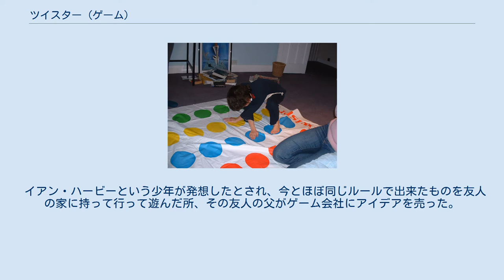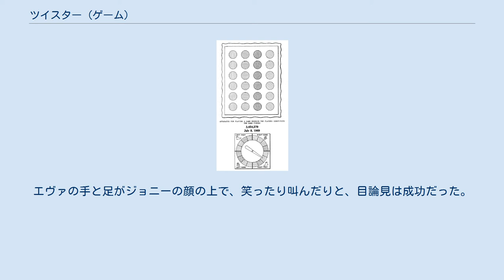ツイスター (ゲーム)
ツイスター ツイスター（Twister）は、アメリカのハズブロ社が発売している、体を使ったゲームである。
 スピナーと呼ばれる、ルーレットのような指示板によって示された手や足を、シートの上に示された4色（赤・青・黄・緑）の○印の上に置いて行き、出来るだけ倒れない様にするゲームである。
 イアン・ハービーという少年が発想したとされ、今とほぼ同じルールで出来たものを友人の家に持って行って遊んだ所、その友人の父がゲーム会社にアイデアを売った。
当初は「プレツェル」（Pretzel）と呼ばれていた。
 ゲーム自体は、ミルトン・ブラッドリー（Milton Bradley）が1966年に（一般に発明者とされているニール・レイベンズとチャールズ・F・フォーリーとで）リリースした。
同年5月3日にはジョニー・カーソンがテレビ番組「ザ・トゥナイト・ショー」でツイスターを紹介している。
この時は女優のエヴァ・ガボール（Eva Gabor）が胸元の開いたドレスで登場。
エヴァの手と足がジョニーの顔の上で、笑ったり叫んだりと、目論見は成功だった。
そして発売初年、ミルトン・ブラッドリーのツイスター販売は300万部以上を記録している。
 日本では現在、ハズブロジャパンが販売している。